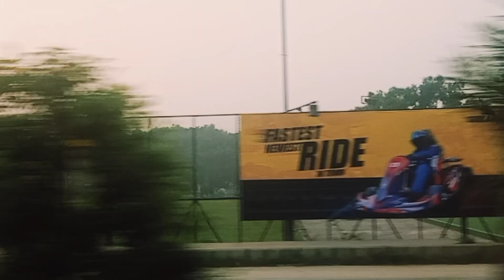গ্রামে ঘুরতে গিয়েপেটে লাগলো মহা খুদা🙂‍↕️ তাই চট করে চলে গেলাম গ্রামের ছোট্টএকটি হোটেল অসাধারণ খাবার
আসসালামুয়ালাইকুম আপনারা যারা আমার ভিডিও। সবাই জানেন যে আমি প্রকৃতি অনেক পছন্দ করি। আমি কিছু সময় আমার শহরের বাড়িতে থাকি আবার গ্রামের বাড়িতে চলে আসি খুব কাছাকাছি হওয়াতে। তাই আপনাদের কাছে সবকিছু আমি শেয়ার করি। আজকের শেয়ার করেছি গ্রামের কিছু অসাধারণ বাড়ি দেখতে গিয়েছিলাম। এক পর্যায়ে পেটে খুব ক্ষুধা লেগেছে ভাবলাম সামনে একটি ছোট্ট একটি হোটেল ওখানে একটি নাস্তা করে নেই। মাশাল্লাহ পরোটা ডাল ভাজি আর অন্যান্য খাবার ছিল খুবই মজাদার তাই আপনাদের সাথে আমি শেয়ার করেছি বাংলাদেশি ভিলেজ ফুড হোটেল

today I share with you a beautiful village hotel. There was so many lovely vegetable and portable Bangladeshi the Bangladeshi favourite recipe#the Bangladeshi village hotel#the Bangladeshi vegetable and village hotel parotta with shahinur Akhtar Riya vlogs travel